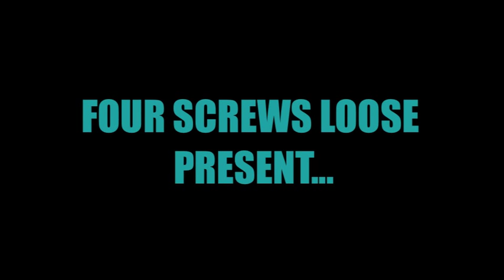Four Screws Loose in screwtheworld - Teaser Trailer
Trailer for Four Screws Loose's new show screwtheworld. This will play at the Edinburgh Festival 2012 from 2nd - 27th August (not 11th), 3.20pm, at the Bosco Tent, Assembly George Square. Tickets can be bought from the Assembly Box Office: 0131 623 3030 or on the following